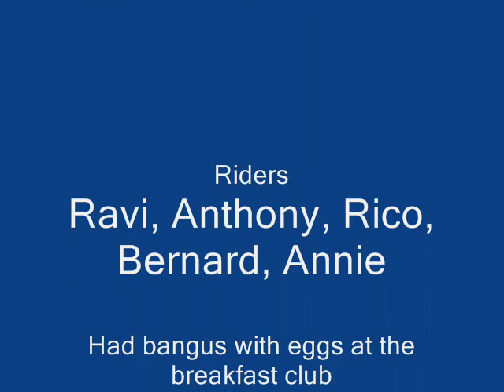shotgun saturday with friends